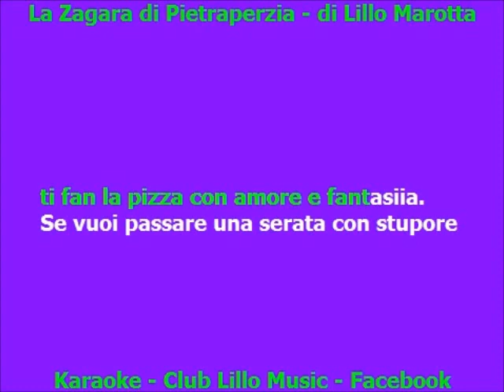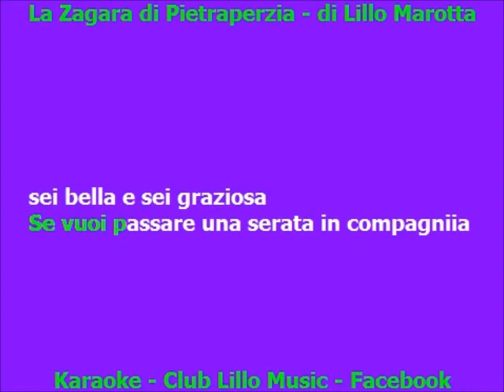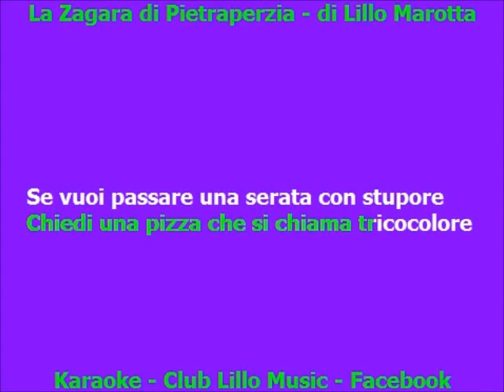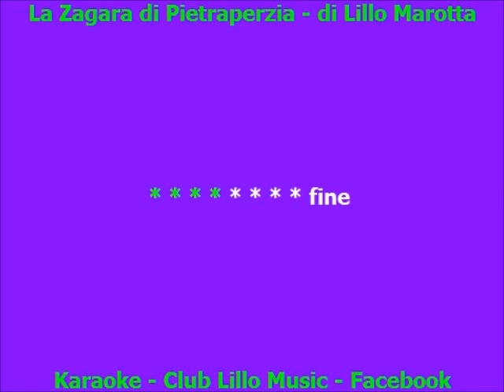La Zagara di Pietraperzia